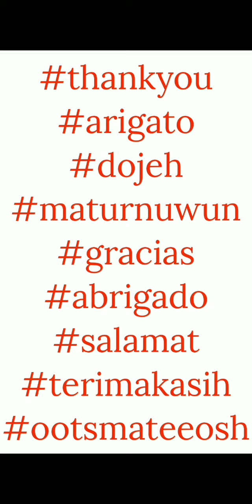Holiday Illuminations - Area 2 Missions 16 Thru 18 - Line Disney Tsum Tsum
This video shows the gameplay for Holiday Illuminations Area 2 Missions 16 thru 18.

Missions Timestamps

00:00 - Mission 16 - Pop 5 magical bubbles in 1 play. We will use Belle and Beast pair tsum in gameplay, no powerups.

01:39 - Mission 17 - Get a 8+ chain. We will use Belle and Beast pair tsum in gameplay, no powerups.

Mission 18 - Collect 18 lights with girl tsums. We will use Belle and Beast pair tsum in 3 games, no powerups. We will only show the last gameplay.

End Of Missions Timestamps